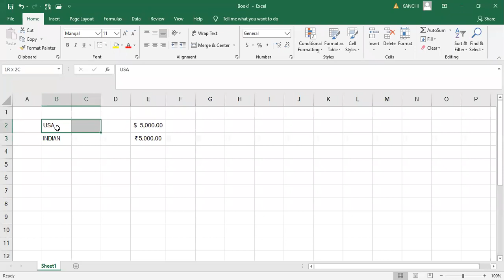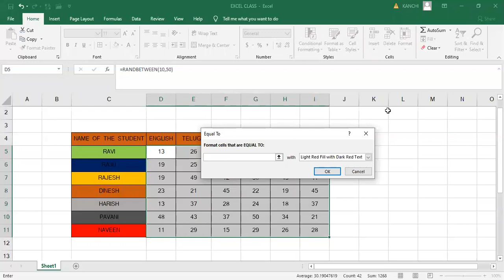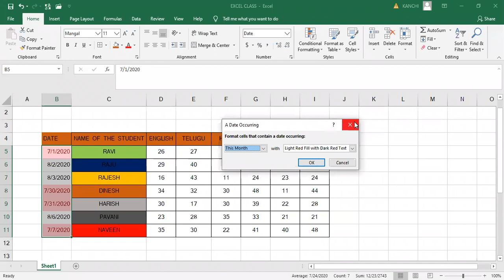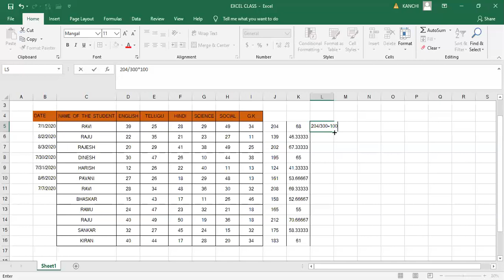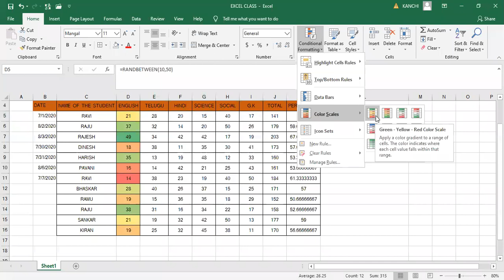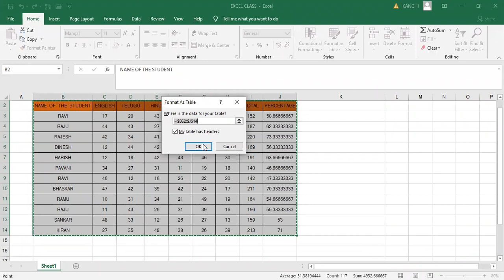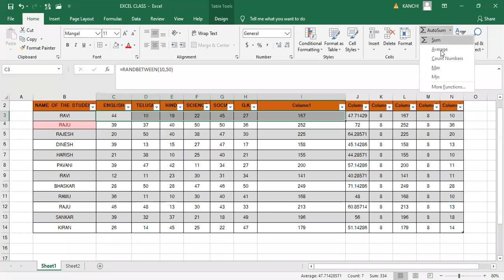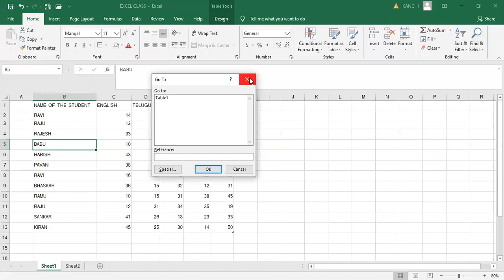Day 17 MS Office(31thJuly2020)